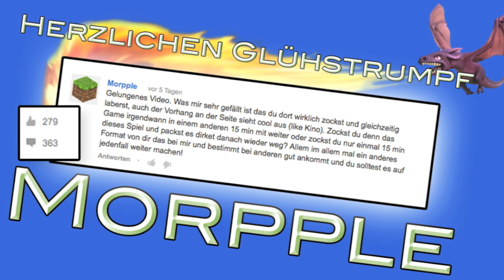Gewinner der 15 € iTunes Karte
Verhindert die ein oder anderen überflüssigen Kommentare :)

Fortuna hat zugeschlagen ;) Gönnt es dem Gewinner !

Du willst auch dein iPad/iPhone/iPod aufnehmen?
Dann schau dir mein Video zu dem Thema an :)

Fragen und Anregungen einfach in die Kommentare